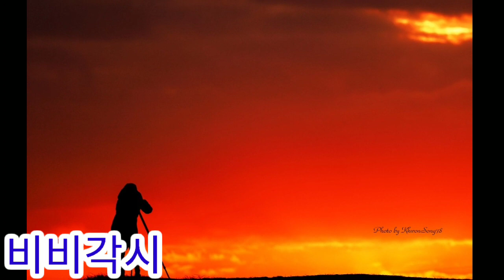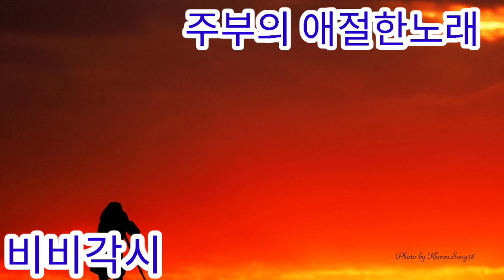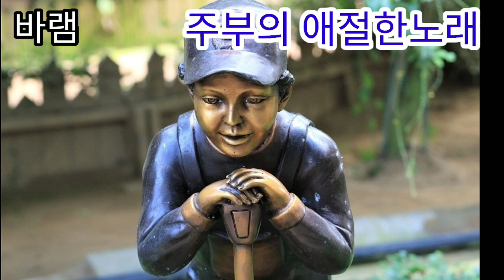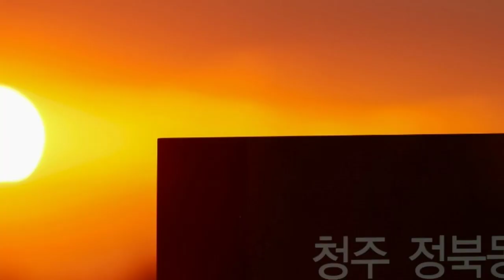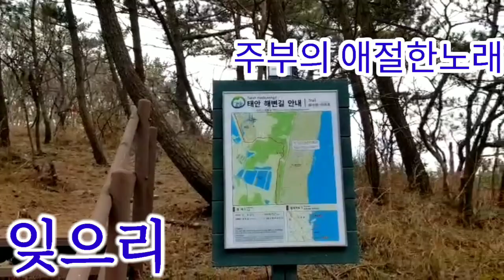어느주부의 애절한노래 6곡 사랑참 Sad song Housewives. 2비비각시 3 바램4 허수아비 5 잊으리 6 목포행완행열차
사랑참 외 6곡
비비각시
바램
허수아비
잊으리
목포행완행열차
어느 주부의 노래
남동산뒤. 마음에벗